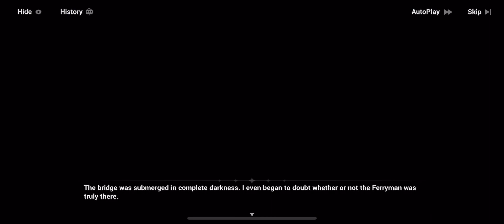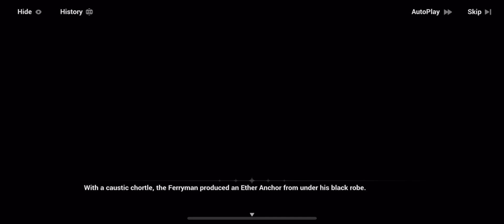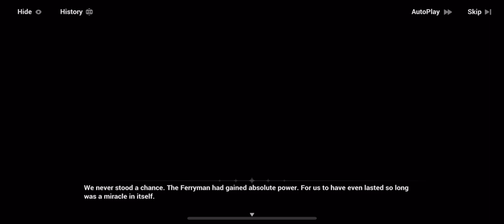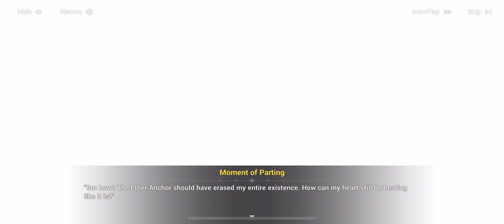Time to Dive Into Eternity (Part 18) | After the Blood Moon Fades | No commentary | Honkai Impact3rd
infinite spin